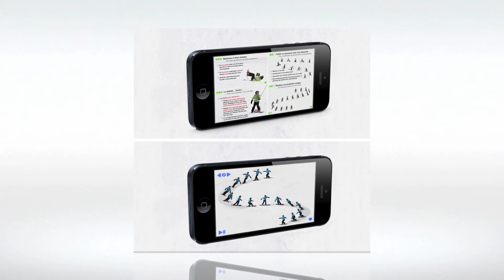TheSnowCoach (FR)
TheSnowCoach est la première App Iphone (Ipod, Ipad) spécialisée conçue par des snowboarders pour les snowboarders. Elle vous permettra de progresser quelle que soit votre pratique du Snowboard (Freeride, Freestyle, Alpin, Freecarve, etc.) tout en minimisant les risques de blessures. Elle est disponible gratuitement sur l'AppStore. TheSnowCoach c'est :
- Les bases indispensables illustrées par de belles animations et de superbes photos ;
- Une progression conçue pour vous permettre de débuter rapidement avec un maximum de sécurité puis de progresser quelle que soit la pratique qui vous attire ;
- Des articles sur les différents aspects du snowboard.

Le tout avec une présentation facile à utiliser. Si vous débutez, vous y trouverez comment vous faire plaisir en enchaînant de beaux virages. Si vous êtes un rider confirmé, vous y découvrirez les techniques des meilleurs et du nouveau à chaque fois.